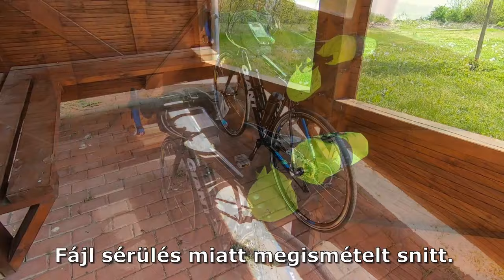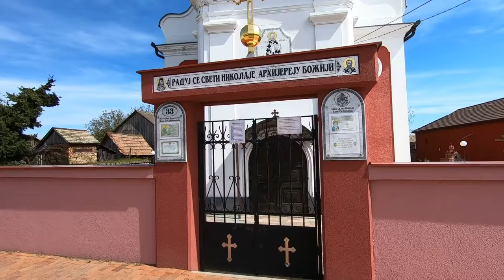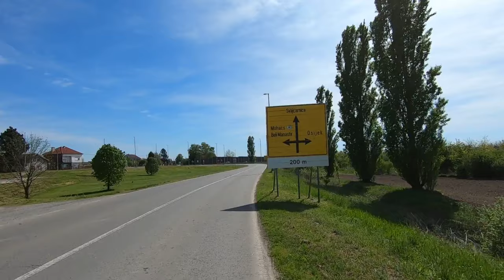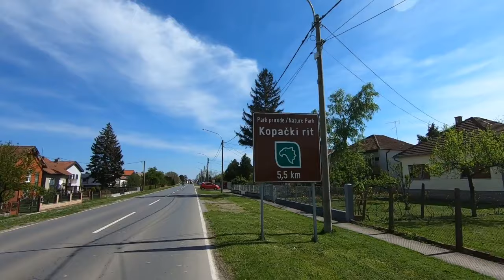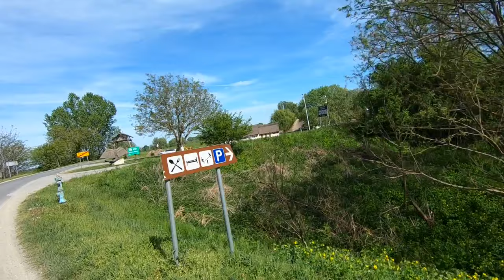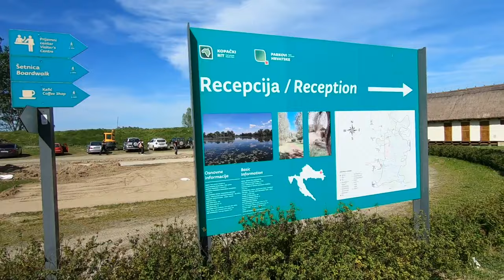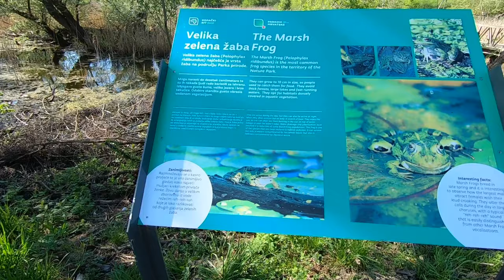Kopácsi-rét - Kerékpárral Horvátban